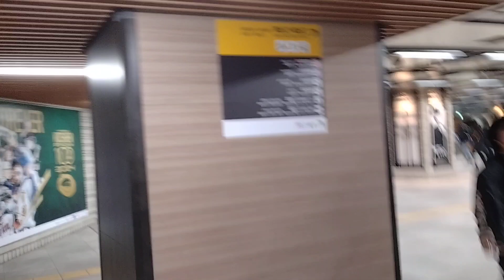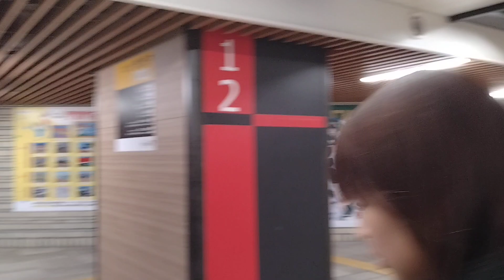MOV 0002 阪神電気鉄道 【大阪梅田】駅構内の風景。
阪神電気鉄道　【大阪梅田】駅構内の風景。

2023年01月01日　撮影